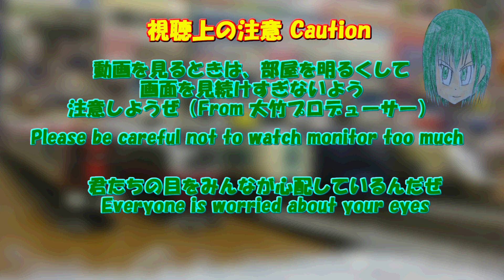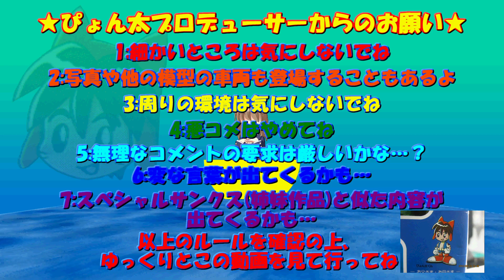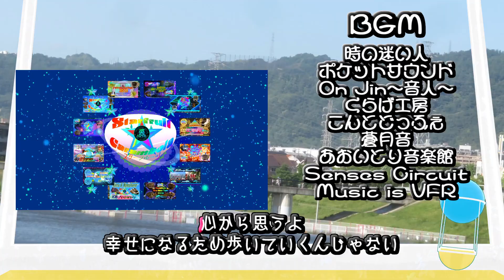Bトレストーリー 月宮急行鉄道第906話 ベネクレアの詩花集 虹の伝説 Tsukitetsu Legends of Wizaline The Rainbow Heart LR05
ウィンベルマジックが近付く中で、英田組周辺で、奇妙な事態が起きました.その奇妙な事態というのは、ノーマルあっと陣営にいたと思われるバトラーたちです.どうやら、月鉄界隈で見かけたということで、英田組の面子は行方を再び追っていたのです.それでなにが起きたのか、これから何が起きるのか、ウィンベルマジックにかけて注目され、シノビボシやプリズム団、その他の新たなバトラー、他社線の面子たちとのやりとりも注目されます.